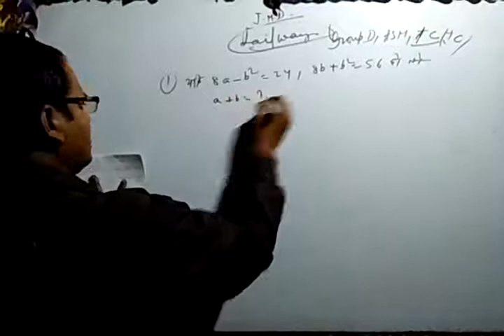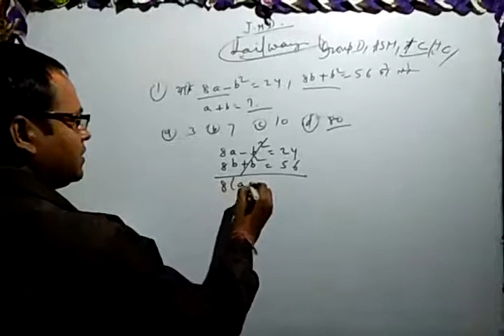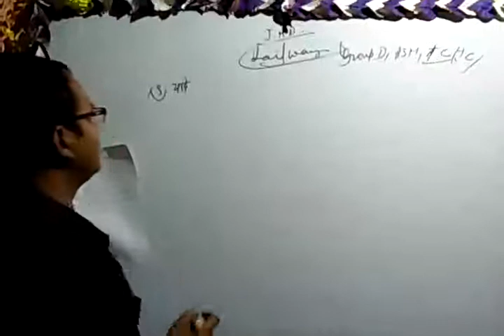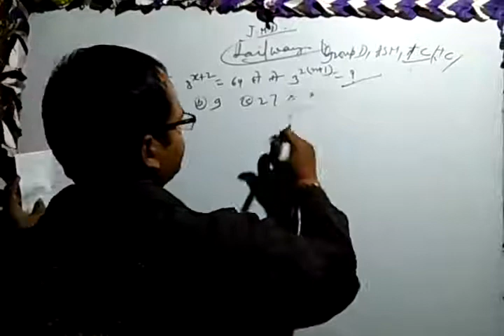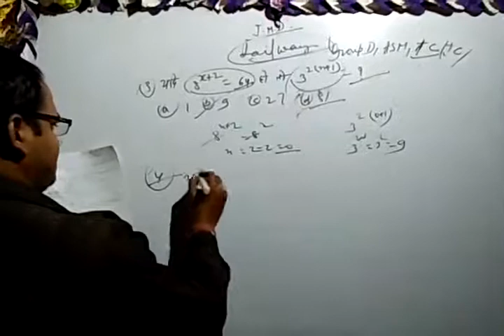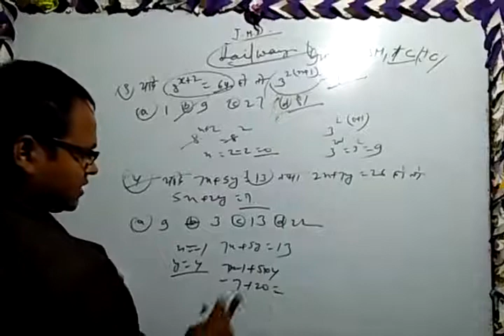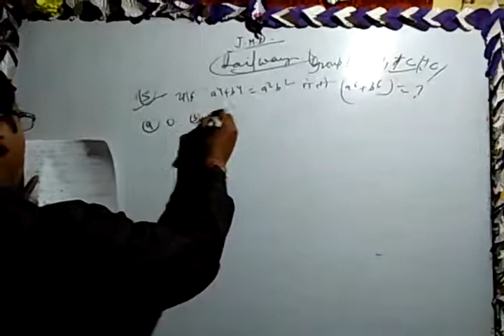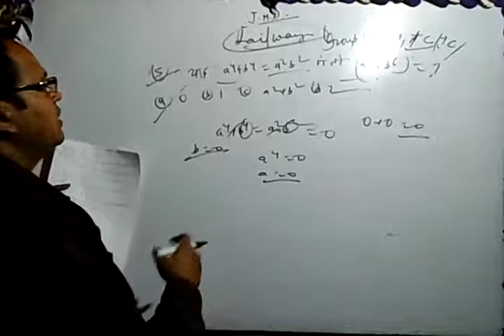Algebra for railway